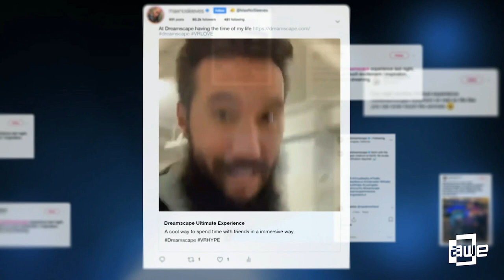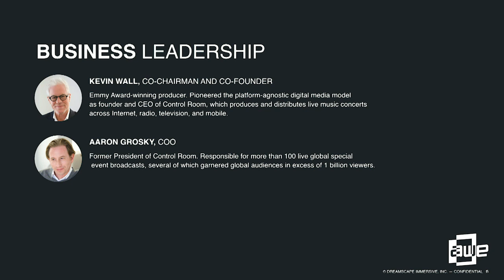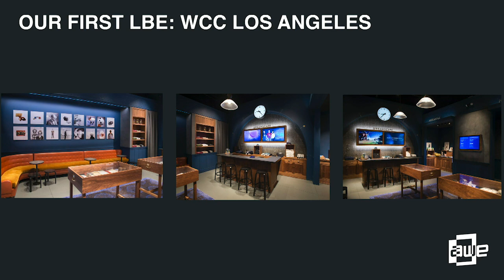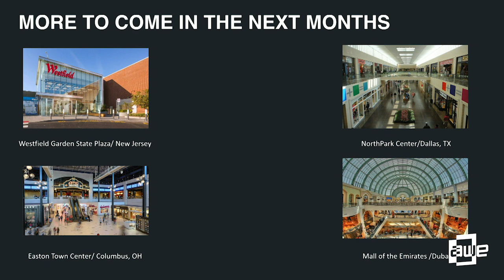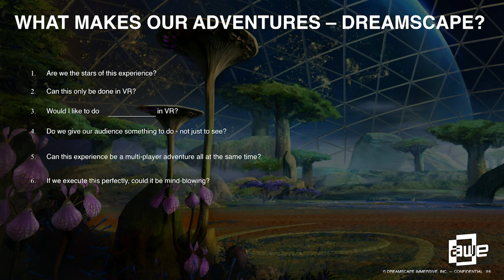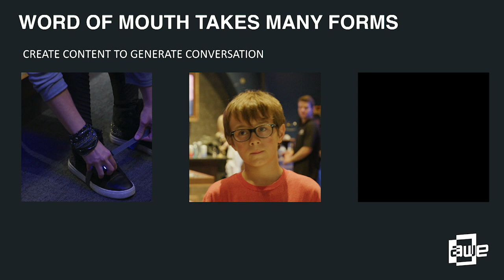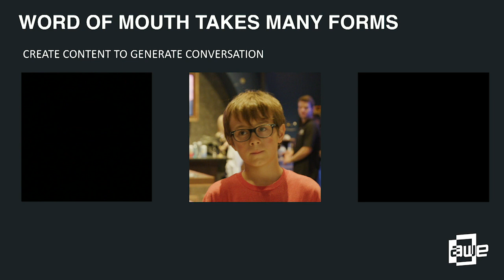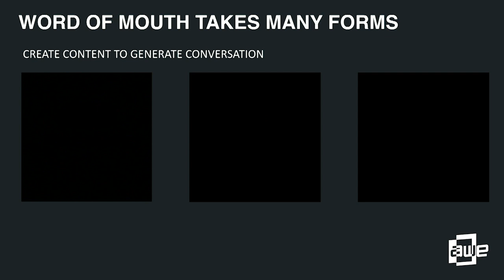Jennifer Cook (Dreamscape Immersive): Dreamscape Immersive Presentation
A talk from the Gaming & Entertainment Track at AWE USA 2019 - the World's #1 XR Conference & Expo in Santa Clara, California May 29-31, 2019.